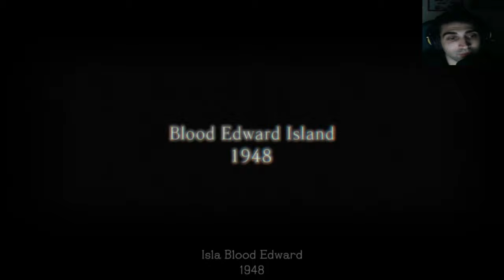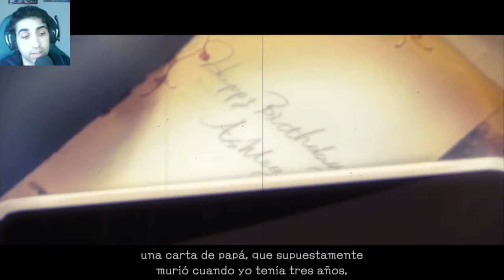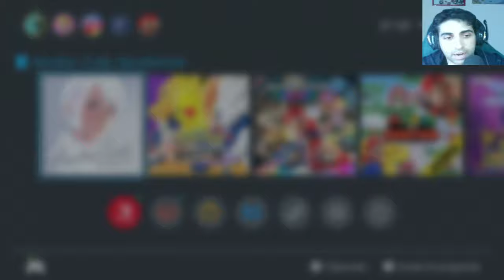¡ANOTHER CODE RECOLLECTION DOS MEMORIAS CAPÍTULO 1: FANTASMAS DEL PASADO! - 4K - ANÍBAL